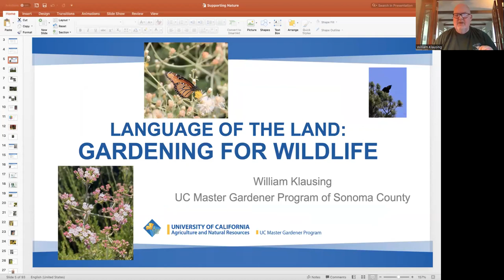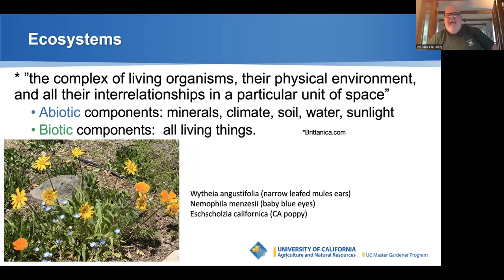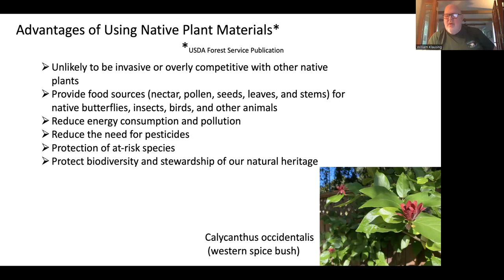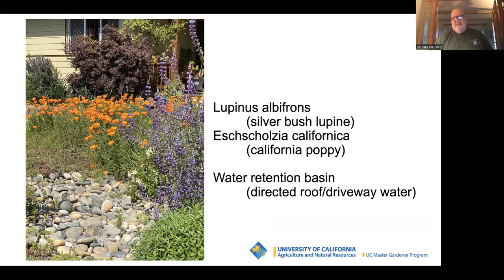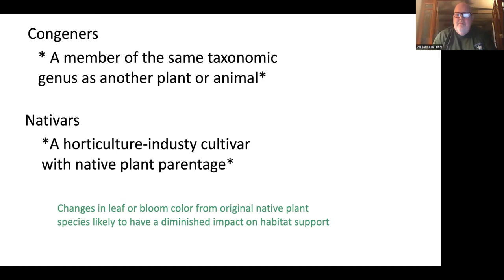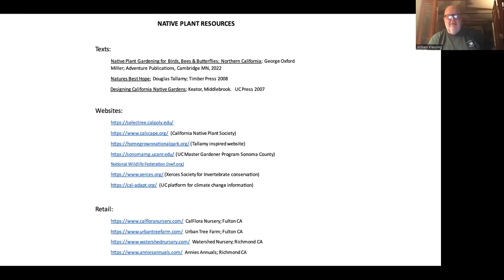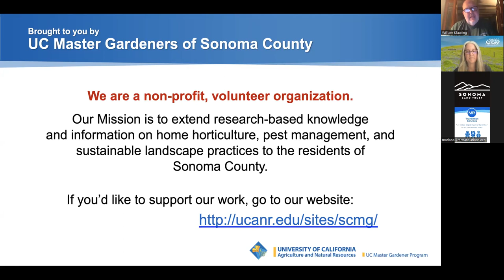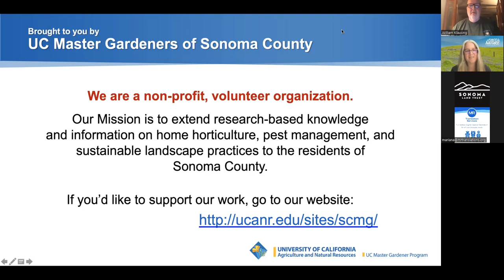Lenguaje de la tierra: Jardinería para la fauna silvestre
Acompañenos para una presentación de lenguaje de la tierra en el que se presentarán ideas para incorporar plantas autóctonas al jardín de su casa, tanto para un uso eficiente del agua como para atraer a la fauna silvestre. El maestro jardinero Bill Klausing se basa en su propio jardín autóctono en su casa del condado de Sonoma para ilustrar muchas de las posibilidades disponibles para los jardineros de la región del North Bay.